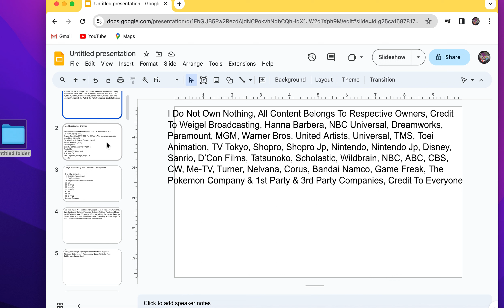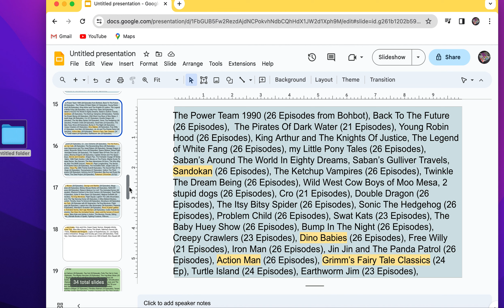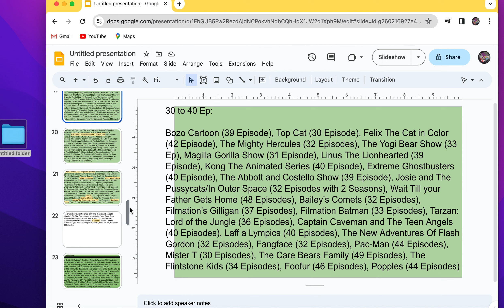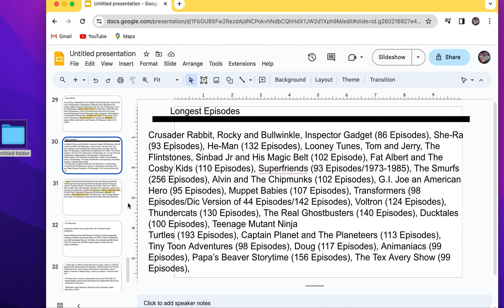MauroooChanTheFantasyGirl Topics & Talks about Upcoming Toon Tv Part 4 (14+) 12/11/23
_Topics About Upcoming Toon TV Part 4, Short Lived Episodes to Longest Episodes, Off Topic Moments_